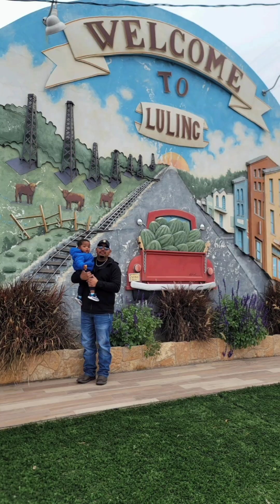Thankful for my baby Victor ❤🙏 (2022)